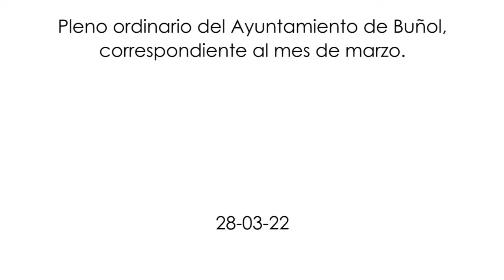Pleno ordinario del Ayuntamiento de Buñol 28-03-22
Pleno ordinario del Ayuntamiento de Buñol, correspondiente al mes de marzo, con el siguiente orden del día:

Parte resolutiva:

1. Aprobación, si procede, de las actas de las sesiones anteriores.

2. Toma de posesión de la Concejala electa Dª Irene Carrión Lechiguer.

3. Aprobación, si procede, prórroga del acuerdo de adhesión al sistema de adquisición centralizada de la Diputación Provincial de Valencia, central de servicios innovadores y sostenibles.

4. Aprobación, si procede, reconocimiento de créditos ejercicio 2021.

Parte de control y seguimiento de los órganos de gobierno:

5. Dación cuenta Resoluciones adoptadas por la Alcaldía y los Sres. Concejales Delegados.

6. Dación cuenta informe de Tesorería de 4º trimestre de 2021 sobre cumplimiento plazos previstos en la Ley 15/2010, de 5 de julio.

7. Ruegos y preguntas.